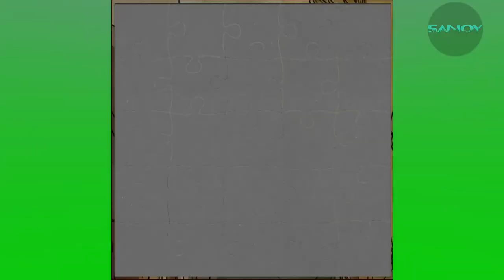Bible Story Characters 4 Jig Saw Puzzles - Sanoy